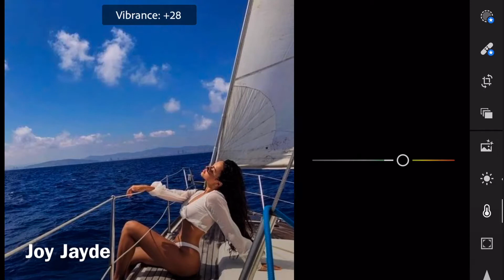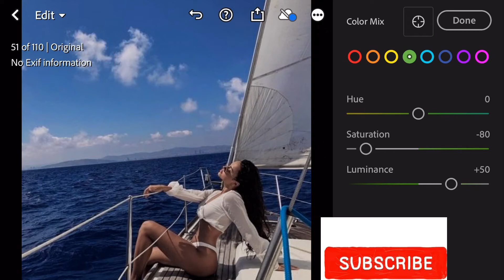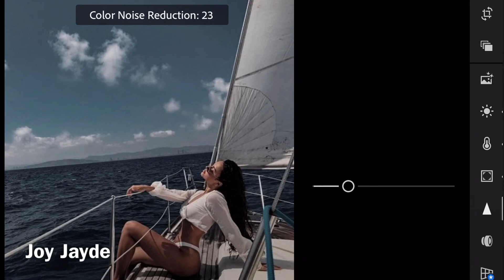Dark Cloud Preset | Mobile Lightroom Tutorial and Presets | Lightroom Free Presets LIGHTROOM MOBILE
The Lightroom Mobile Preset that will give your Instagram Feed have a dark cloud feel
 Lightroom preset
adobe lightroom